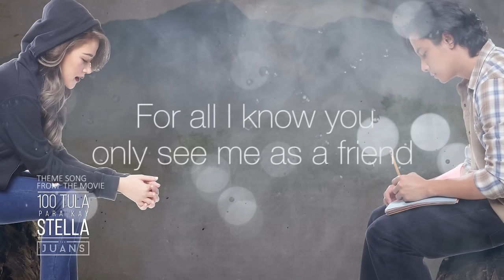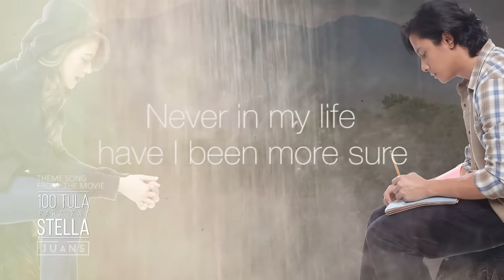The Juans — Balisong I 100 Tula Para Kay Stella Movie Theme Song [Official Lyric Video]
Official lyric video of "Balisong" by The Juans.

The Juans tackle and update a modern day classic with their cover version of the Rivermaya song “Balisong.” Here, The Juans—dubbed as the ‘boyband-next-door’’ – prove that they are not just posturing pretty boys in the spotlight. They’re very much musicians pouring their soul onto each recording that they do. And that makes this heartfelt cover one of the better versions out there of this song save for the original. The track is the theme song of the movie "100 Tula Para Kay Stella" starring Bela Padilla & JC Santos, produced by Viva Films.

“Balisong”
Composed by: Rico Blanco

Produced by: Civ Fontanilla & Carl Guevarra
Arranged by: Carl Guevarra

LYRICS:
Your face
Lights up the sky in the highway
Someday
You'll share your world with me
Someday

You mesmerize me with diamond eyes
I try to fool myself to think I'll be alright
But I am losing all control
My mind, my heart, my body and my soul

Never in my life have I been more sure
So come on up to me and close the door
Nobody's made me feel this way before
You're everything I wanted and more

To speak or not to, where to begin
A great dilemma I'm finding myself in
For all I know you only see me as a friend
I tried to tell myself wake up fool
This fairy tale's got to end